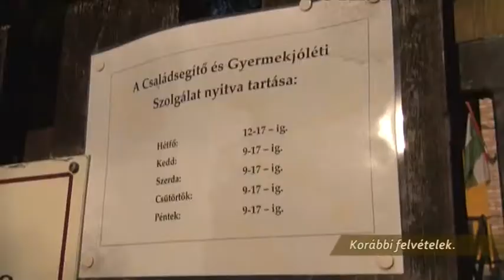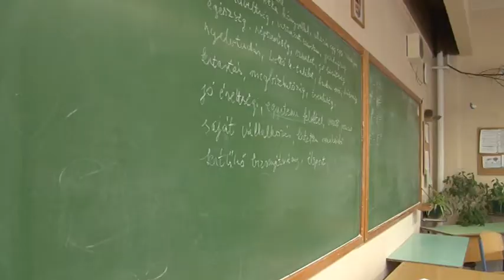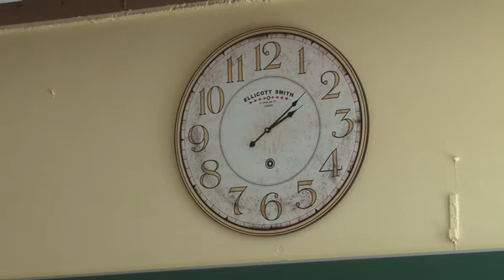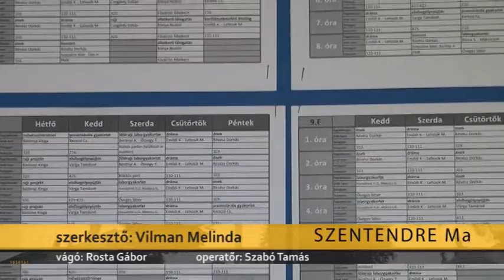Szentendre MA / TV Szentendre / 2016.05.02.